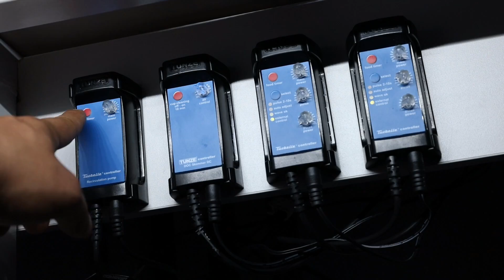9. POMPA OBIEGOWA TUNZE 1073.050 (akwarium morskie 400l + sump)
Tym razem film z montażu, działania pompy obiegowej Tunze® 1073.050. Pompa działa bardzo fajnie, po kilku dniach pracuje bardzo cicho. Dzięki wbudowanemu sterownikowi można regulować jej moc. Wydajność pompy to maksymalnie 3000l/h.